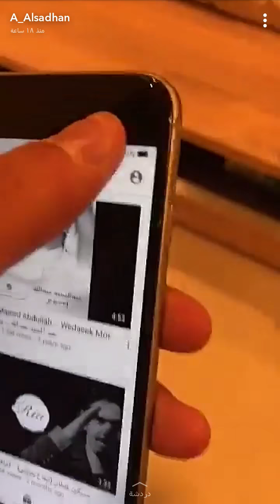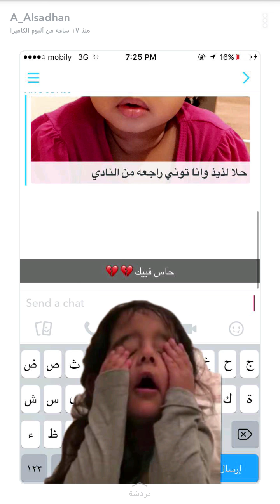هيفاء تريد تلفون وعبد الرحمن مايريد يعطيها 😂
سناب: عبد الرحمن

انستقرام